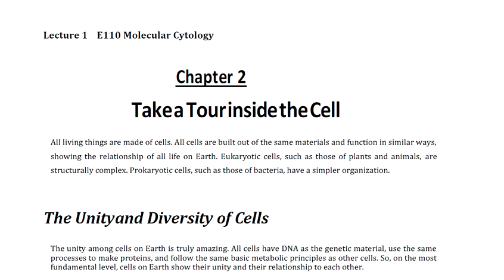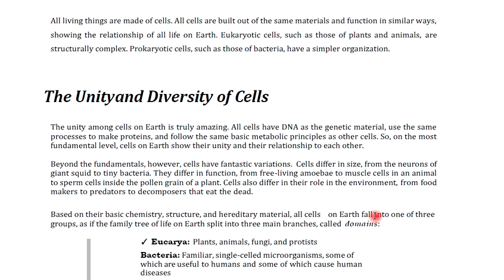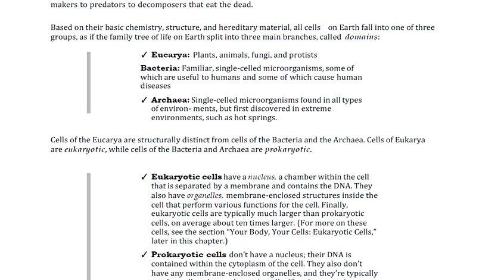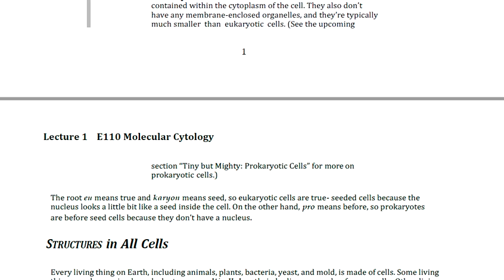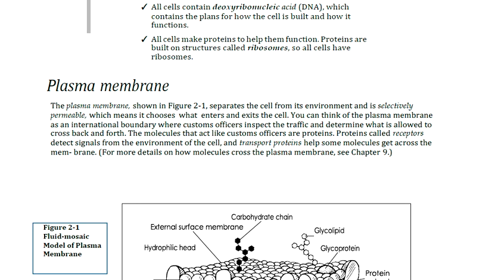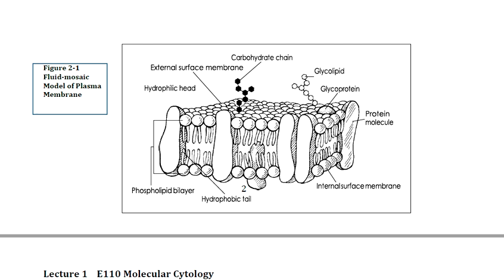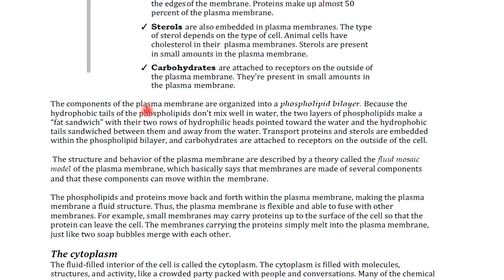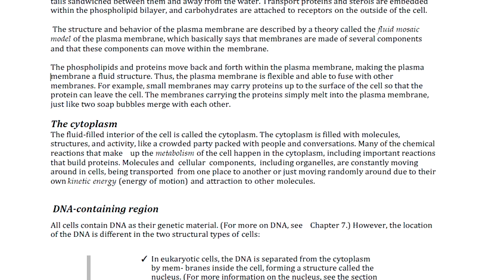Video E110 Lecture 1part 1